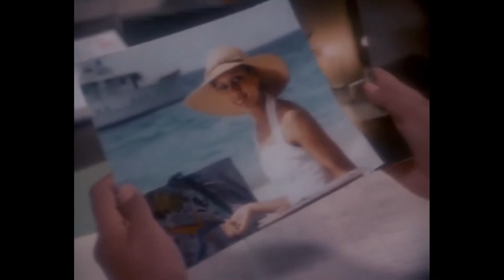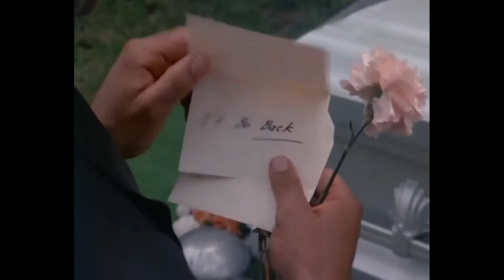Miami Vice - Long Long Way To Go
Sing by Phil Collins "Long Long Way To Go". The song was used in the hit serie Miami Vice - Season 2, Episode 23, "Sons And Lovers" (last episode from season 2).

Buy Miami Vice: The Complete Series. It's worth it. One of the best series ever made.